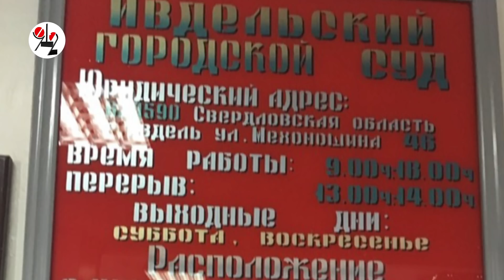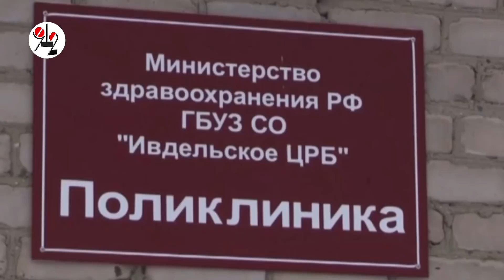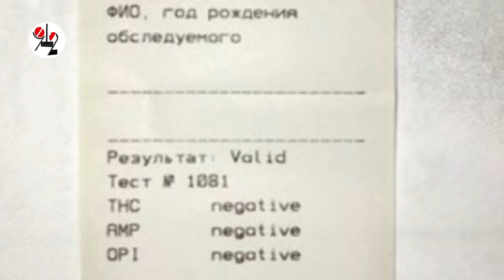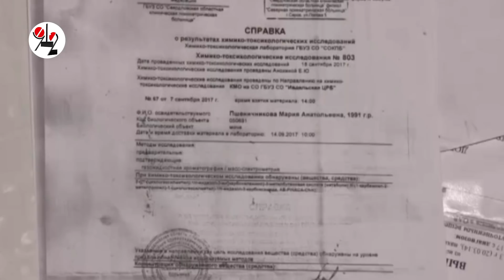Жителей "ядовитого дома" признали наркоманами